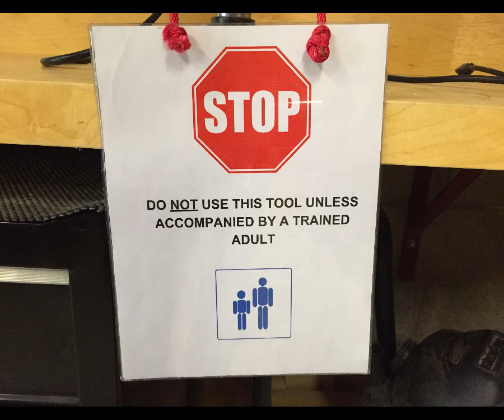Miter Saw - Safety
Understand the three basic rules of safety for use of the miter saws.